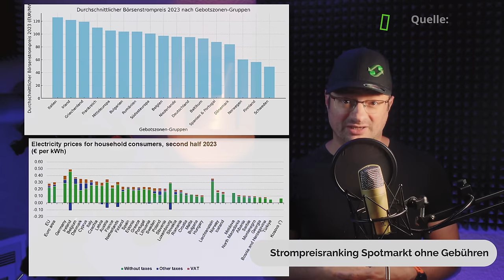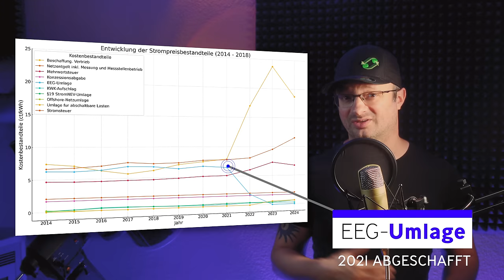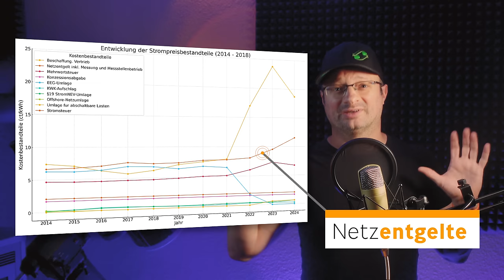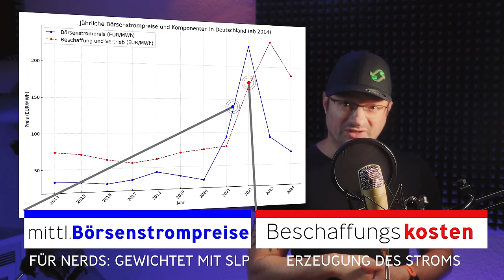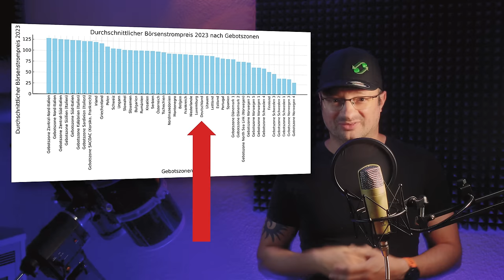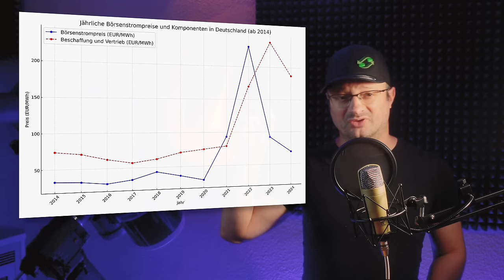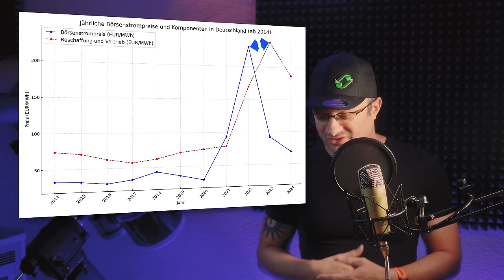Strompreise EXPLODIEREN – Doch keiner redet über den wahren Grund!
Warum sind die Strompreise in Deutschland so hoch? Hat die Energiewende oder teure Gebühren Schuld? Ich schaue mir die Zahlen genauer an und zeige euch, woran es wirklich liegt – und was ihr tun könnt, um nicht draufzuzahlen.

Ich bin in den Kommentaren selbst nicht mehr aktiv, dafür ist es einfach zuviel geworden.

Konto: Akkudoktor
IBAN: DE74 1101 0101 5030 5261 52
Solaris Bank

~▬▬▬▬▬▬  Team ▬▬▬▬▬~
Kamera: Dr. Andreas Schmitz
Schnitt: Manuel Lieske
Verantwortlicher Redakteur: Dr. Andreas Schmitz
Redaktion: Moritz Reiser

00:00 - WORUM GEHTS?
01:08 - STATISTISCHES BUNDESAMT - SPURENSUCHE!
04:19 - WAS IST DA LOS? LASST EUCH NICHT VERARSCHEN!
10:41 - FAZIT! BITTE HIERAUF ACHTEN!